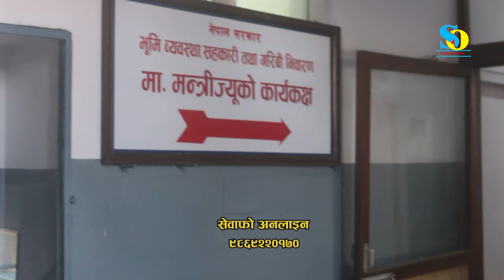OMG हर्क साम्पाङ यति ठूलो समस्य लिएर भू-व्यावस्था मन्त्रालयमा, धरानको लागी यसरी मारी मेट्छन Harka Sa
धरानको कुल बजेट भन्दा चौगुणा बढी अर्थतन्त्रको कुरा - Ranjita Chaudhari

Please Don't forget to subscribe/ Like/ Share/ Comment and advise me whatever you feel I will accepted thanks ... Hopefully you all will watching this video and please don't forget to turn on the notification bell😊

Host :
Camera / Edit  : Avi Hiusis Rai

sewapho _online
Stop Piracy, Re-uploading this video from any other channel is strictly prohibited.Support and save Nepali music and save Artists.